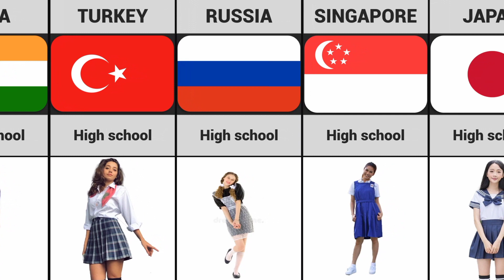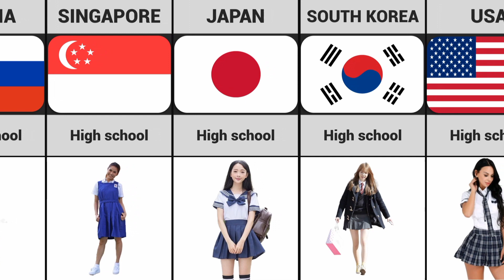School Girls Uniform From Different Countries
In this video , we made School Girls Uniform From Different Countries! Enjoy Video.

✓ Note : -This video based on various relevant research and discussion . All shown Data , Numbers , Facts , Images might not be up to date , valid or in any specific order .